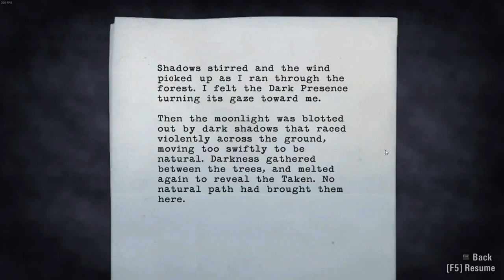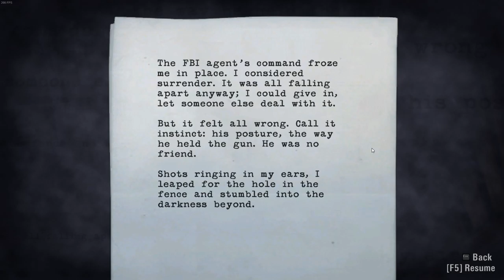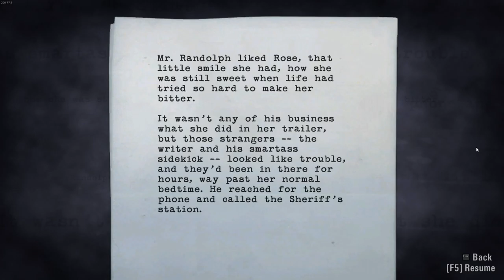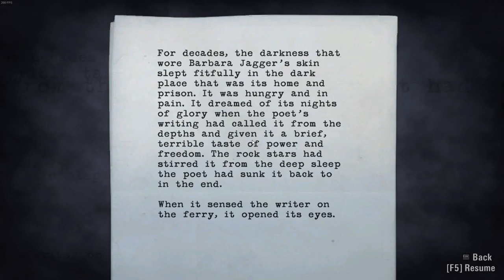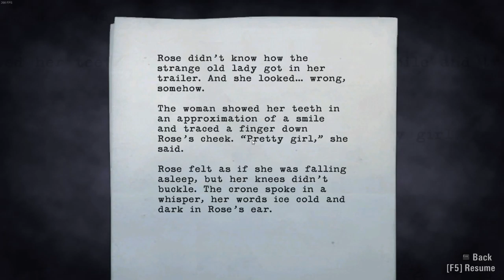Alan Wake Part 5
The videos on this channel encompass gaming and music interests of mine. Please enjoy the following video.